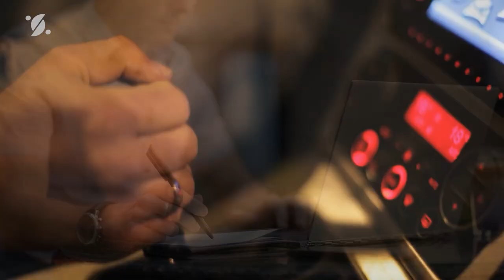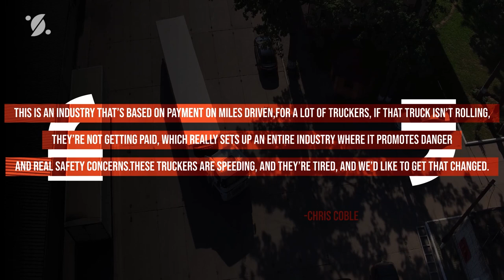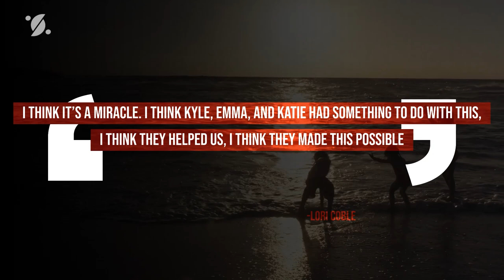They Lost All Three Children in a Car Crash, but 6 Months Later, an Incredible Miracle Happened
On an average day in May 2007, a day after her son’s birthday, Lori Coble loaded up her minivan with her mom Cindy and her children – Kyle, 5; Emma, 4; and Katie, 2. The family went to a mall fair where Kyle especially enjoyed the Ferris wheel and the petting zoo.

Couple Lost All Three Children in an Unfortunate Car Crash, But 6 Months Later, an Incredible Miracle Happened